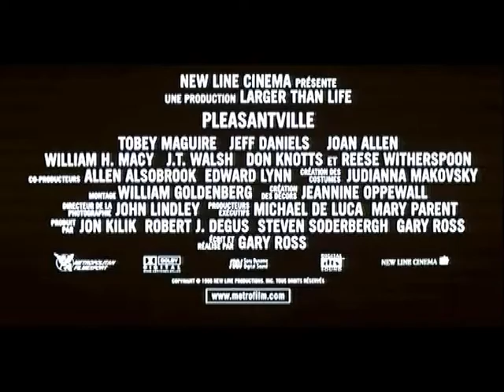Pleasantville (1998) bande annonce